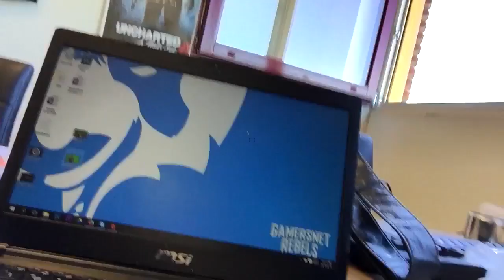Met de Tuktuk naar BELGIË en Amsterdam Comic Con! | GamersNET VLOG #56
Ook de GamersNET VLOGS zijn weer terug van weggeweest. Na onze dagelijkse Gamescom-avonturen brengen we nu een enorm drukke week, met de Tuktuk in Antwerpen en Amsterdam, maar ook tal van andere vette gebeurtenissen!